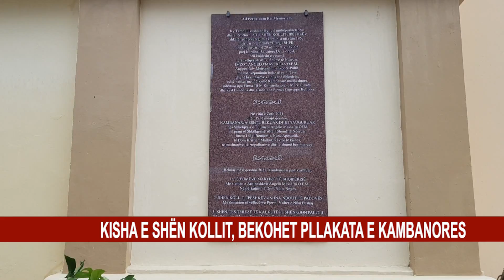KISHA E SHËN KOLLIT, BEKOHET PLLAKATA E KAMBANORES